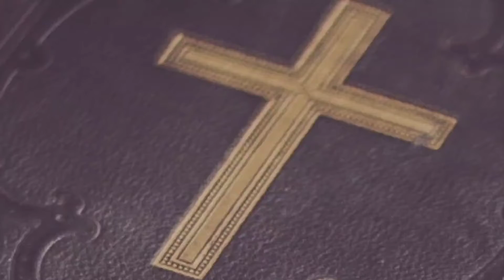17 November 2021 || അനുദിന വചനവിചിന്തനം || Fr. Sebi Puthur || Mariyan Voice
17 November 2021 || അനുദിന വചനവിചിന്തനം || Fr. Sebi Puthur  ||  Mariyan Voice ||